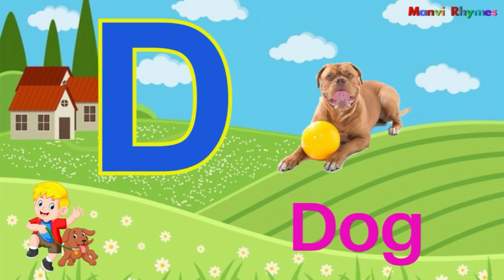English Words | Learn abc A to Z | English Vocabulary | Learn abcd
# Toy

preschool learning

kids a to z alphabet, a to z learning video, Phonomics, kids,tv,123,abc song, reading,chlid, learning, a phonics والتفاح, أغنية,education, preschool 'ughniat abc phonics,a für Apfel,abc phonics lied,ald

ご、 bはボール、 abcフォニックスの歌